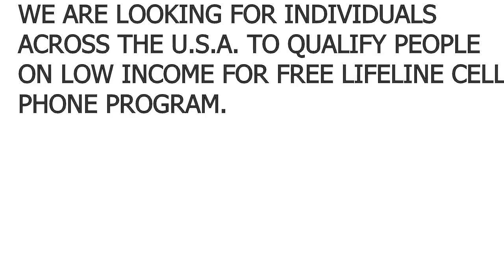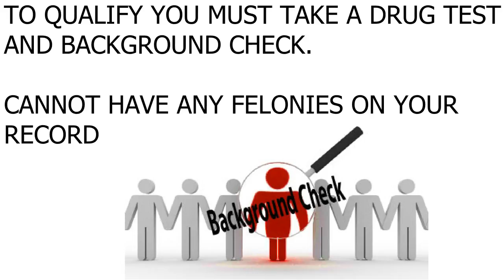BEST WORK FROM HOME JOBS 2016-17 -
WERE HIRING !

Enrollment Specialist Safelink

Representatives to help with the enrollment process of new applicants in a government based FREE Smartphone program.

WHAT WE OFFER:
***Competitive WEEKLY earning potential of $700-$1400+ (Your ability to earn is limitless!)
***Management opportunities available within 60 days. (This includes a raise!)
***Commission based pay per sign. AVG REP 30/signups a day x $8.00 per signup = $240.00
***You make your own schedule!
***Apparel, Equipment, Phone Applications and training provided.
***Weekly bonuses, including monetary and gift cards, available for exceeding applicant quotas.

QUALIFICATIONS:
-Must be 18 and over. (High school diploma / GED is a PLUS but NOT REQUIRED)
-Must have good communication, presentation, interpersonal and problem-solving skills.
-Must have impeccable integrity and commitment to customer satisfaction.
-Must be able to occasionally multi-task in team based events or street marketing.
-Must have access to public transportation. Personal transportation is a HUGE plus.
-Must be able to pass a drug screening.
-Must be able to pass a background check. (NO FELONIES)
-Training provided. No SALES EXPERIENCE needed but it is ABSOLUTELY a plus!
-Bilingual in other language such as Spanish, Hindi, Urdu, Bengali and Chinese is a HUGE plus

RESPONSIBILITIES:
-Educate applicants about Safelink Wireless products and services.
-Identify and enroll applicants who qualify for a free cell phone that comes with free monthly service. (Minutes vary by state but generally come with 500 free minutes and UNLIMITED Texts)
-Accurately document and report applicants via our app which we will provide you.
-Maintain applicant confidentiality.
-Maintain professional interaction with applicants and fellow team members.
-Meet or exceed personal applicant goals on a week to week and monthly basis.
-Set up and break down of tents, banners, kiosks etc at team based events.
-Occasionally develop and maintain positive relationships with retail store general managers.
-Identify and target community events and organizations that would be interested in working with our group.

We are seeking 20+ community outreach representatives to conduct event based marketing in lower income areas giving away FREE CELLPHONES to eligible applicants.
Phones are free to applicants who get any type of government assistance including Medicaid, Food Stamps, TANF, PIPP/HEAP, Free School Lunch, OR, have an an income equal to, or below, 130% of the poverty level.
Safelink Wireless have a Community Outreach Representative position for anyone with a strong personal drive and great personality.
If you meet our requirements please email your resume with applicable experience and a paragraph on why we should hire you.
Help your community out while making money!!!

NOTE...
You will NOT be required to come to the office, YOU have to be completely independent & motivate yourself after all training is provided.
The options go as working with a team or solo, the choice is yours.
The entire sign up process takes less then 60 seconds, very simple. With options of marketing, shows & events "work in stores", knocking on doors or hustling on the streets.
You set your own hours!! Territory isn't limited! Go anywhere!!

Contact Ashley
614-771- three eight nine two (3892)

MUST BE WILLING TO WORK 5-7 DAYS A WEEK. YOU CAN MAKE GREAT MONEY.